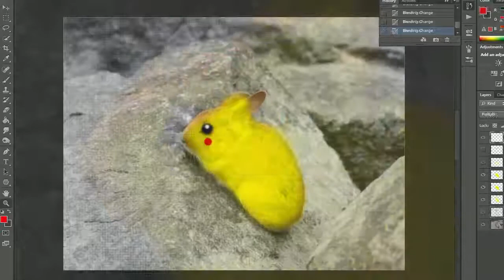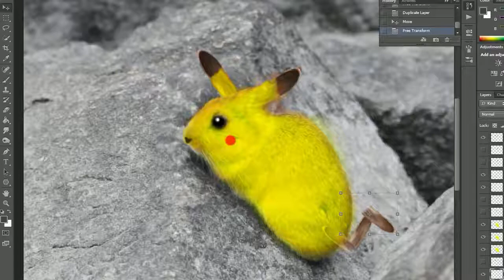Making Real Life Pikachu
Using photo manipulation to turn a rodent into Pikachu from "Pokemon".